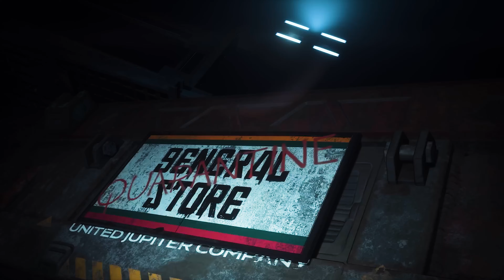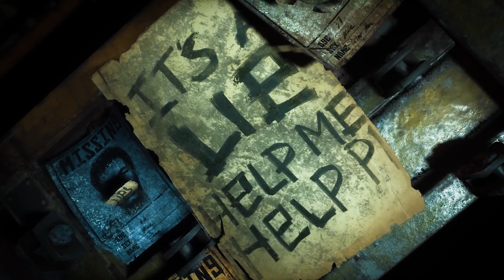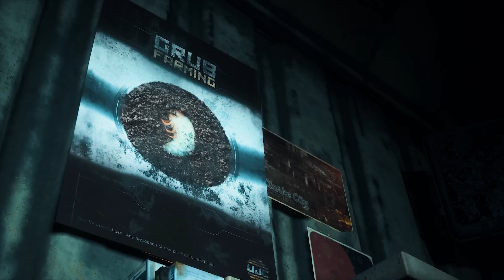Jacob is dead? Explanation of the ending of The Callisto Protocol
Warning: This video contains plot spoilers.

In The Callisto Protocol, Jacob fights tooth and nail to survive in the Callisto prison colony. But what awaits him in the end? Read on for a detailed explanation of The Callisto Protocol's ending, in which we will answer all the questions that remain after beating the game, including what awaits us next.

With all the horrors you experience on Jupiter's second largest moon, you might be wondering what the end of the Callisto Protocol means. You will have to fight like hell for answers to understand what happened in the game. Fortunately for you, in this article we will try to figure out what the end of The Callisto Protocol means.

Look carefully without distraction
It's not difficult for you, but it's nice for me.
It will only get more interesting further.

Dead Space remake preview

Timecodes:

00:00 - What happens in the Callisto protocol? Plot explanation.
02:32 - Explanation of the ending of The Callisto Protocol.
06:03 - Jacob dies in The Callisto Protocol?
06:45 - Does The Callisto Protocol have a post-credits scene?